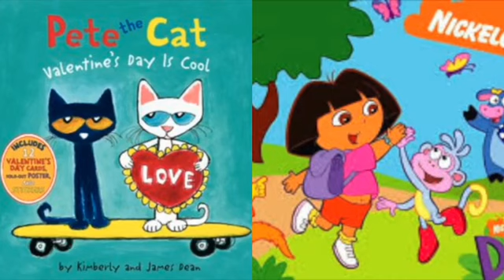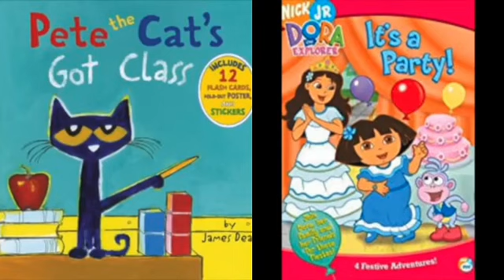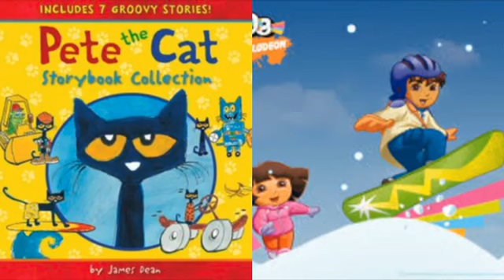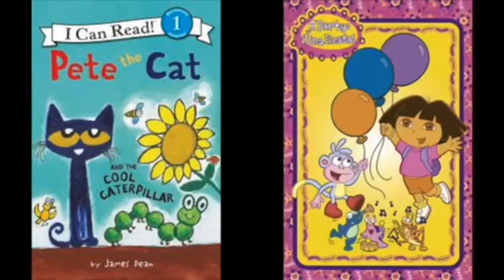MERGED - Pete The Cat and Dora The Explorer Outside